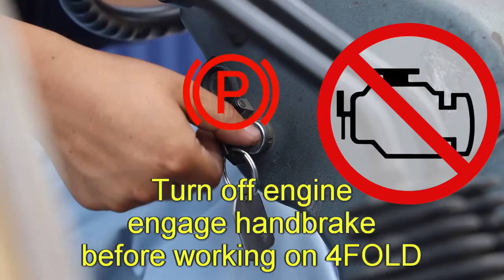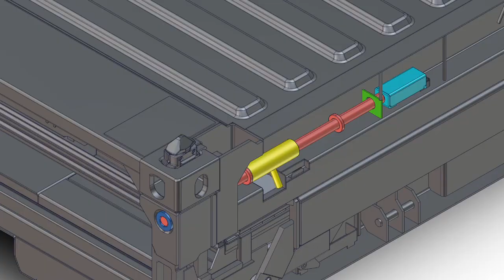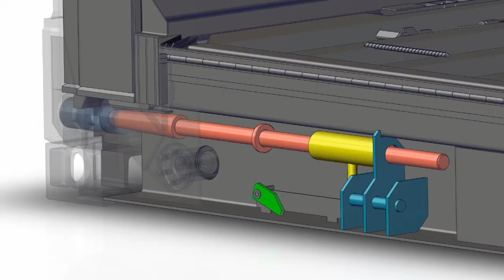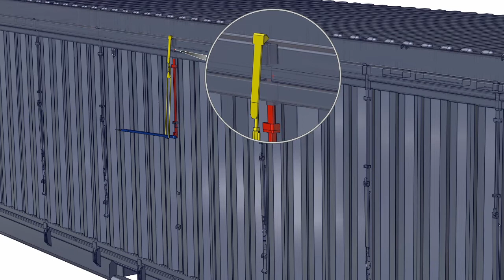4FOLD Foldable Container Unfolding Instructions (A25)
This video describes the steps of the unfolding process of the 4FOLD Foldable Containers, type A25.